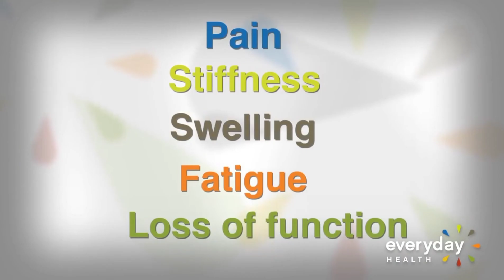THE FINAL SOLUTION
Symptoms of Arthritis  ETONUNAOHERETHFIL ARTI SOTION1% NATUL ORGAIC HERB I AND MY COLLGUES ARE USINGFOR OUR PATIENTS AND CUSTOMERS WITH 100 PERCENT POSITIVE RESULTS WITHIN A SHORT TIMEFROM OUR RECORDSOVER 65,000 MEN D WOMEN IN NIGER AND REPUBLIC OFENIN HAVE ENJOYE THE AMAZING HERBAL PRODUCTS TO CURE THEIR HEALTH PROBLEMSTHE PRODUCTS ARE N AT YOUR DISPOSAL . Click on the link below for more information.